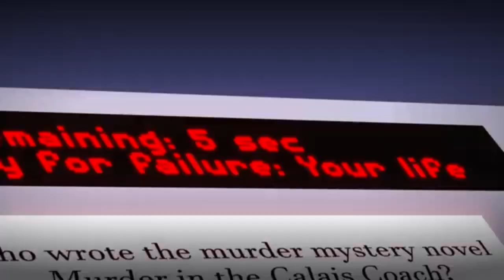Min Jeung Edit - Danganronpa Despair Time (CHAPTER 1 SPOILERS)